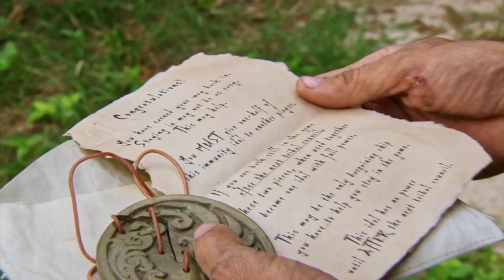Defying Editing | Final Wandoff: Edge of Extinction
Edited by @JasonCurtisR
Photos and videos by CBS and SES
Credit to Rob Cesternino @robcesternino and
Josh Wigler @roundhoward